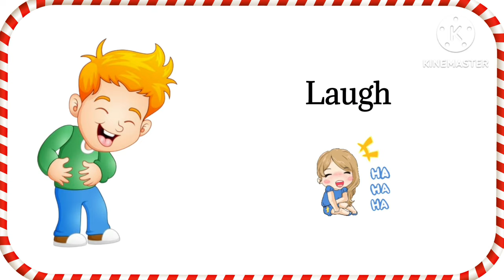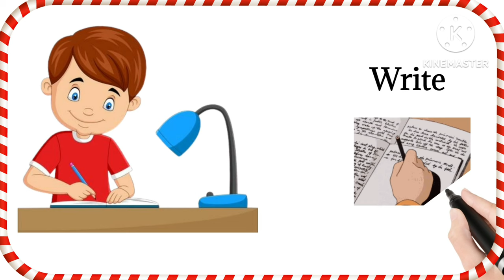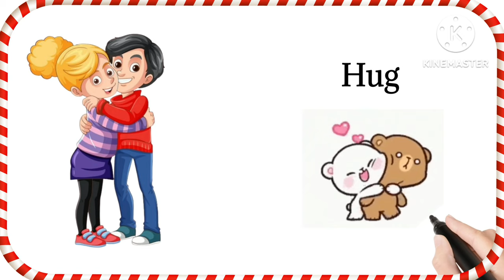40 Action Verbs In English | Action Verbs For Beginners | English Vocabulary with Pictures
40 Action Verbs In English | Action Verbs For Beginners | English Vocabulary with Pictures

Action verbs are the words that describe the actions, in this video you will learn Action words in English with Pictures or Daily use Action verbs with pictures.